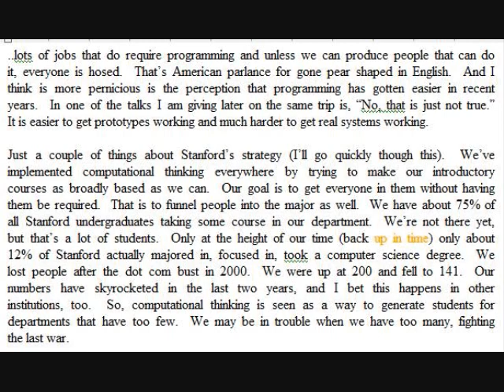Eric Roberts on Computational Thinking Clip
Filmed at ITiCSE Conference in Paris, France on July 7, 2009